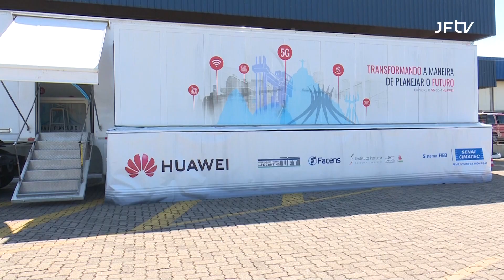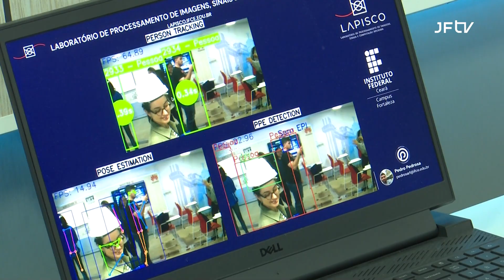O Caminhão Escola 5G está em Juiz de Fora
Com aulas e conhecimentos sobre a tecnologia móvel.